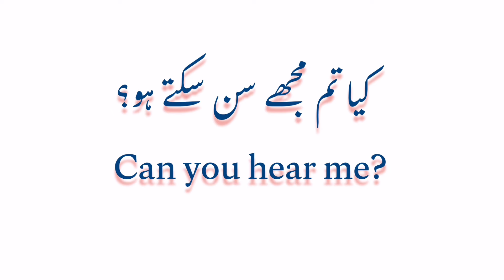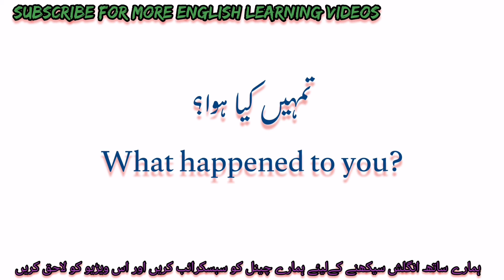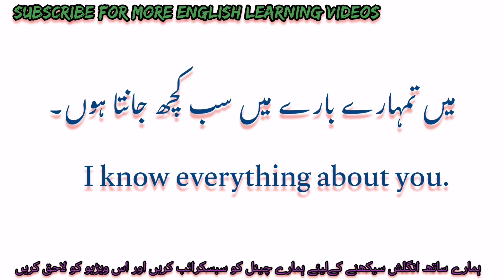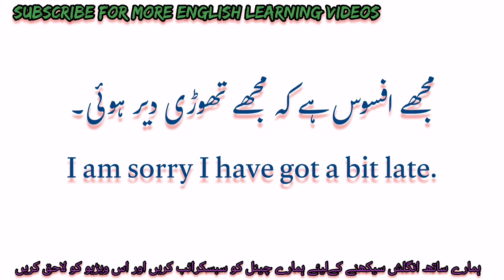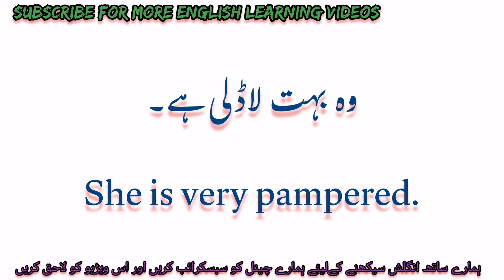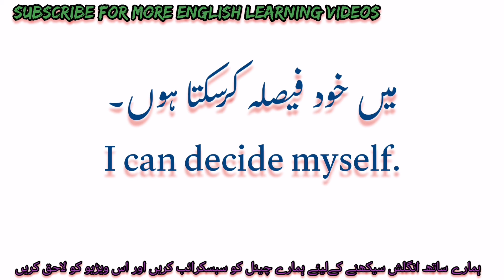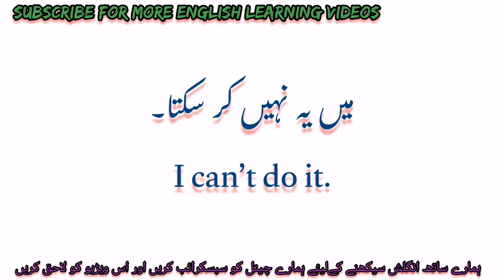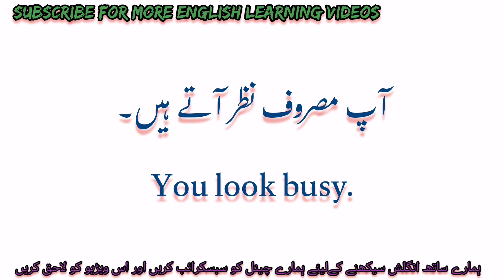25 English Sentences for Daily Use with Urdu Translation for Beginners | Speaking Practice with anas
25 English Sentences for Daily Use with Urdu Translation for Beginners | Speaking Practice | English with anas

Basic English Sentences Practice